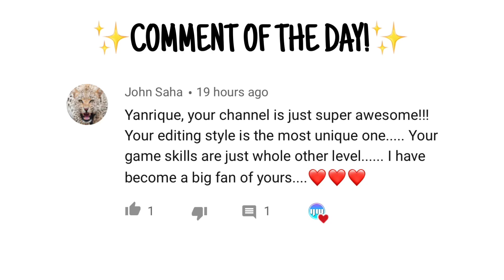*NEW* WARZONE UPDATE IS OUT IN CALL OF DUTY MOBILE BATTLE ROYALE!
Ans: Videoleap